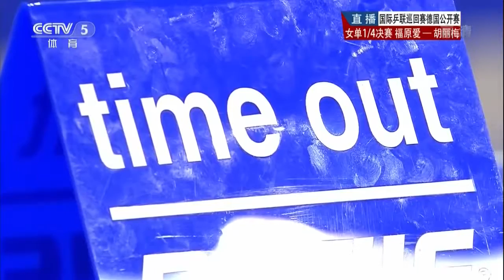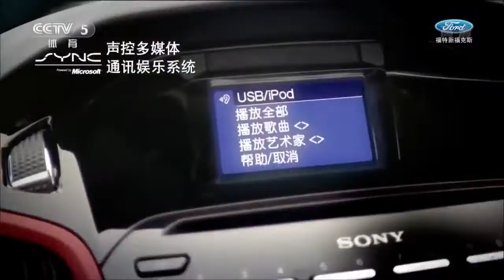2016 German Open (Ws-SF1) WU Yang - HU Limei [HD] [Full Match/Chinese]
2013 ITTF World Tour, German Open, Nov 13-17, Berlin, GER Women's Singles - 1/4 Final | HD-Video@720p # Fukuhara Ai (JPN) - Hu Limei (CHN) Many .

2016 ITTF World Tour German Open (Super), Jan 27 - 31, Berlin GER Women's Singles 1st Semifinal: WU Yang (CHN) Vs HU Limei (CHN) Many Thanks to .

2013 ITTF World Tour, German Open, Nov 13-17, Berlin, GER # Women's Singles Final | HD@720p FUKUHARA Ai (JPN) - WEN Jia (CHN) # Many Thanks to .

2014 Swedish Open, November 12-16, Stockholm (SWE) # Women's Singles 1/4-Final: Fukuhara Ai (JPN) - Wu Yang (CHN) # Many Thanks to  .